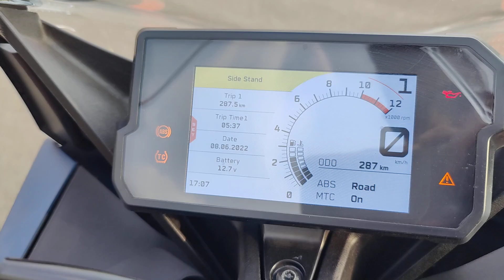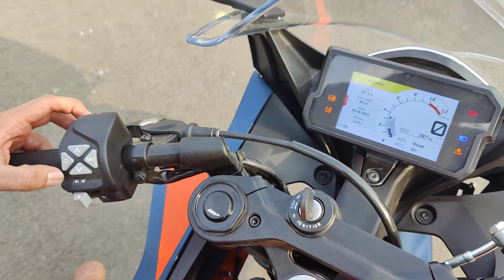2022 KTM RC 390 Walkaround | जानिए सब कुछ जो है नया | Motoroids Hindi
The 2022 KTM RC 390 comes with a lot of changes and updates in line with the RC125 that was launched earlier this year. The new RC 390 comes with long list of changes in terms of design, parts, weight, etc. In this video we take a first look at the motorcycle and tell you what is new. The performance and first ride review are under an embargo.